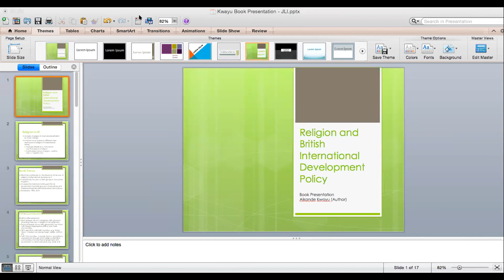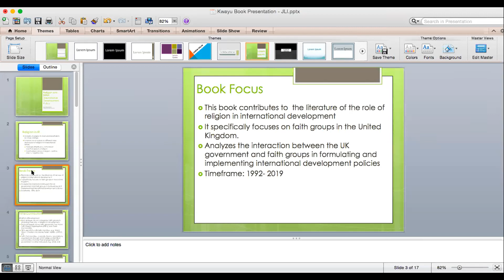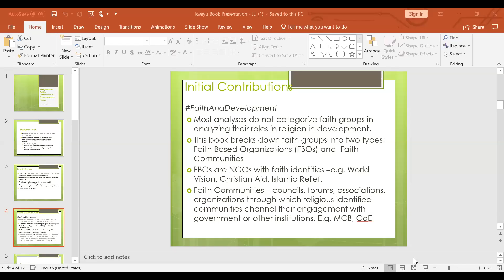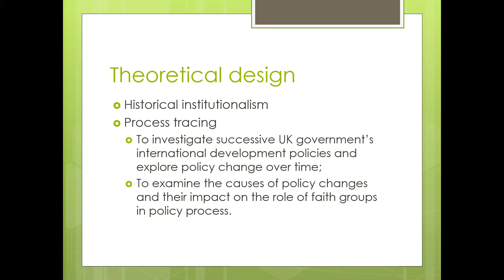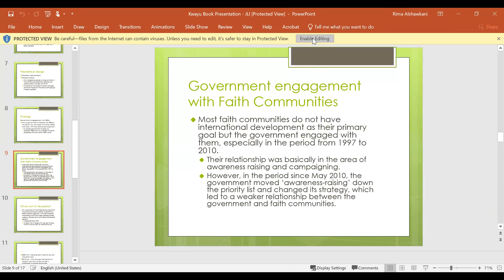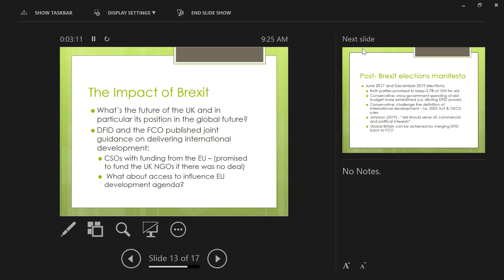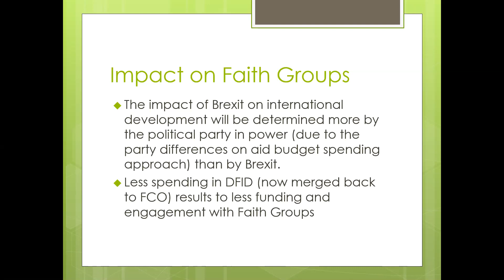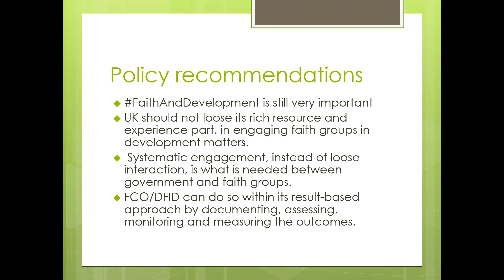Religions, Humanitarianism, and Development Research Group Webinar December 10, 2020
The last 2020 webinar in a series of webinars for the Religions, Humanitarianism, and Development Research Reading Group.

Presentation by Dr. Aikande Kwayu, Honorary Research Fellow, Department of Anthropology, University of Wisconsin and Development Research Consultant, BUMACO Ltd, Tanzania, on  "Religion and British International Development Policy", which includes discussion on the implications of Brexit for FBOs.

Response by Dr. Sabine Dreher, University of York, Canada.